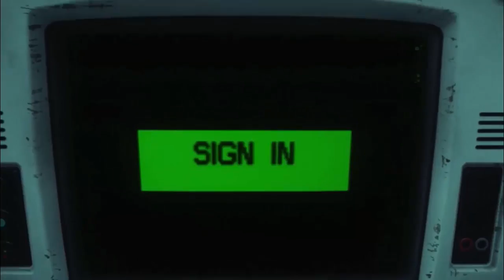Alien Isolation [#12] (+18) Gniazdo Obcego |samotny wędrowiec| Zagrajmy w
Alien: Isolation. Pierwszoosobowy survival horror osadzony w popularnym uniwersum Obcego. Wcielamy się w Amandę Ripley – córkę bohaterki filmowej serii, której celem jest odnalezienie czarnej skrzynki słynnego frachtowca Nostromo i ustalenie co tak naprawdę stało się z jej matką. Produkcja wzorowana na kultowej, pierwszej części filmu stawia przede wszystkim na niesamowitą atmosferę i wszechobecne poczucie zagrożenia.